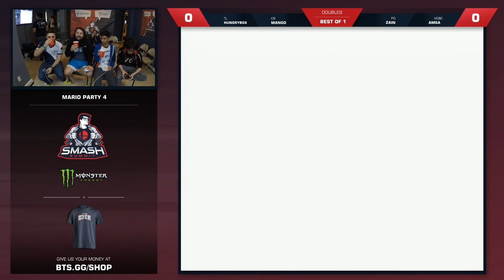Smash Summit 6 - Mario Party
from May 2nd - May 6th

Participants: Hungrybox, Mang0, Armada, Plup, Mew2King, Wizzrobe, Axe, Leffen, SFAT, N0ne, HugS, Westballz, aMSa, 2saint, Zain & Ginger